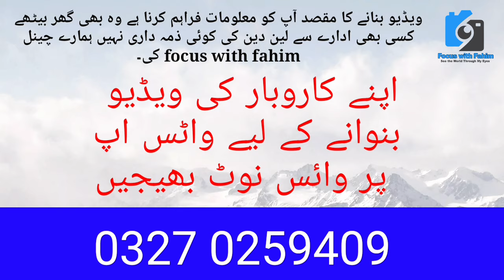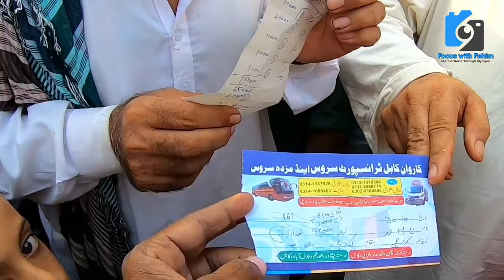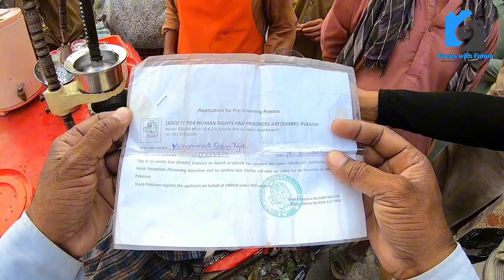Last chance Afghani back to home Dead line finished to return Back Afghanistan @focus with fahim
Pakistan orders the Illegal Afghani to leave Pakistan by this month Warning Issue @focus with fahim

دو ہفتے میں لاکھوں افغانی اپنے ملک واپس

Routine Life Daily life daily planning for outing
SOHRAB GOTH BUS STOP
mini afghanistan in karachi
afghani in karachi
afghan refugees in karachi
afghan basti in karachi
afghan
afghani basti in karachi
small afghan basti in karachi
karachi
karachi afghanistan basti
afghanistan in karachi
afghan basti
small afghanistan in karachi
little afghanistan in karachi
afghan refugees back to home
afghan market in karachi
afghan nationals in karachi

Pakistan’s major crackdown on illegal migrants
Sohrab Goth Town[1] (Urdu: سہراب گوٹھ) is a suburban area in the Malir district of Karachi, Pakistan, that previously was a part of Gadap Town until 2011.[2] It acts as an entry point to Karachi from the rest of Pakistan. There is a bridge over the Lyari River connecting other areas of Karachi to Sohrab Goth. Bridge building started in 2000 and was completed in 2006.
Sohrab Goth is an illegal goth settlement on encroached land public land built in 1970s
Pakistan's Ultimatum To 'Illegal' Afghans Amid Spree Of TTP Attacks; 'Leave Or Get Deported'
Pakistani Police Detain Hundreds Of Afghan Citizens In Karachi
Govt sets deadline of Nov 1 for illegal immigrants to leave Pakistan
Afghan migrants in Pakistan
Afghan refugees
Afghan war
Pakistan caretaker Interior Minister
Pakistan crackdown on illegal migrants could force 1.7 million Afghans to leave#50
Pakistan crackdown on refugees#7
Pakistan’s major crackdown on illegal migrants#1
SCMPSarfraz Bugti
Taliban refugees

Afghans Seeking Refuge in Pakistan Face New Uncertainties
AfghanistanPakistanafghan refugees in pakistan#21afghanistan taliban
Pakistan has ordered all undocumented immigrants to leave voluntarily by November 1 or face deportation. The new order primarily affects Afghans, many of whom fled their country after the Taliban took over in August 2021. VOA’s Pakistan bureau chief Sarah Zaman spoke to some of them.

Hundreds of Afghan citizens have been detained in Pakistan's southern province of Sindh, most of them in the port city of Karachi, for allegedly not possessing legal residency documentation. But many Afghans complained they were held by police despite having the correct documents.
best scene
nature
climate change

@Geo News
@Karachi Ki Duniya
@Dunya News
@Metro News
@Karachi News
@Karachi news
@Explore Karachi
business idea
shopping vlogs
market vlogs
informnational vlog
Imported & Local
information
vlogging
informativevlog